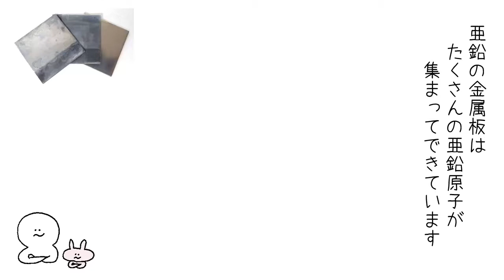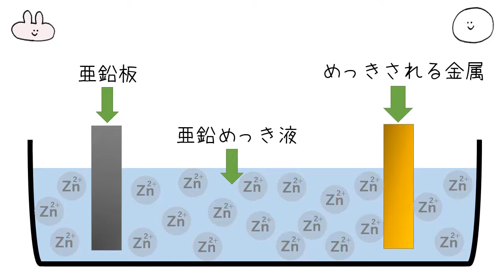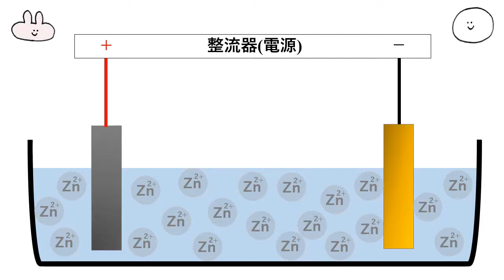ものづくりの基本 めっきその⑥ めっきの原理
めっきの原理を、実演動画とイオンのモデルで解説。
ヒカリ㈱は、金属のワイヤを開発・製造・販売しているメーカーです。
試作のご依頼お待ちしております。